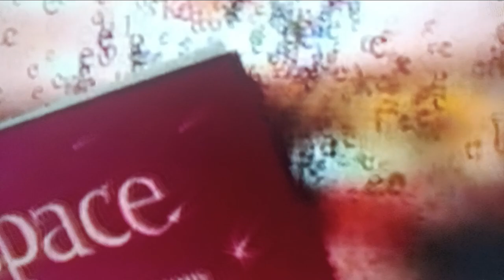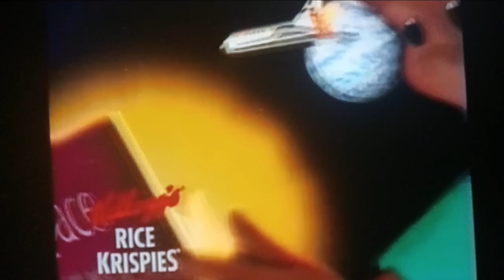Closing to Reading Rainbow When Aunt Lena Did The Rumba VHS